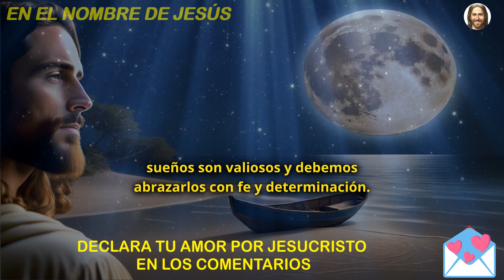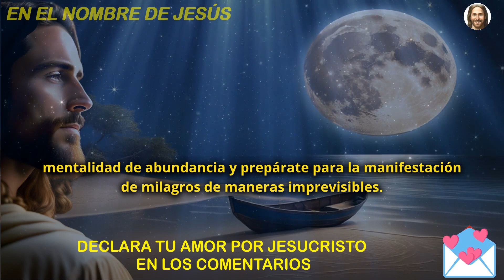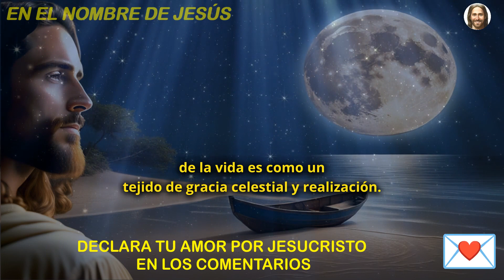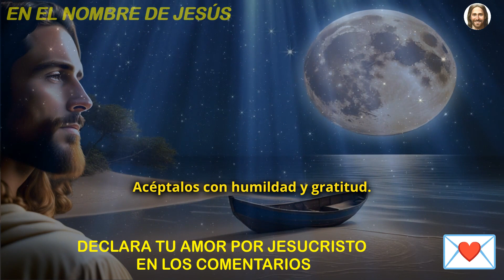😱 𝐃𝐈𝐎𝐒 está seriamente tratando de comunicarse contigo, es urgente | Mensaje de Dios hoy🙏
En este video, explora mensajes inspiradores de Dios y Jesucristo que están destinados a tocar profundamente tu corazón. Si estás buscando orientación espiritual o necesitas un recordatorio de que no estás solo en tu jornada, este mensaje es para ti. Descubre afirmaciones de Jesús y palabras de sabiduría divina que pueden iluminar tu día.

Además, aprende cómo Dios está tratando de comunicarse contigo en este momento y por qué es importante prestar atención a Su mensaje urgente. Esto es una invitación para fortalecer tu fe, encontrar consuelo y experimentar una conexión más profunda con lo divino.

Mira este video y compártelo con aquellos que puedan beneficiarse de estas palabras edificantes.